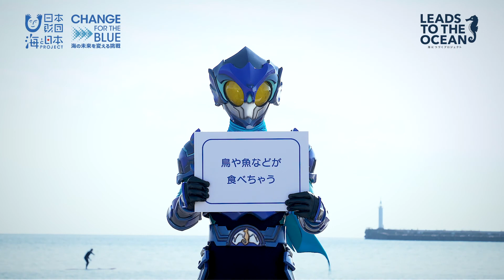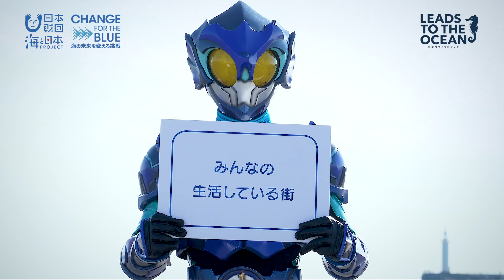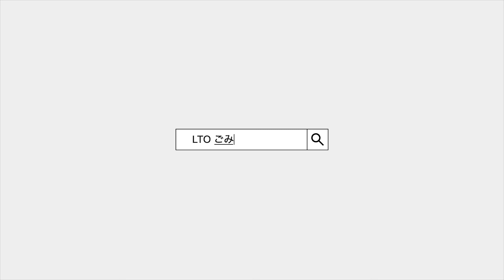セレッソ大阪を応援している皆さんへ！海洋戦士シーセーバーの海ゴミクイズ！！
海にゴミは行かせない！

海の平和を守り、海のピンチを伝える、NEWヒーロー・海洋戦士シーセーバー！
海ゴミ問題についてクイズ形式で出すから、みんなで一緒に学んでみよう！
・第１問
１年間でどれぐらいの量のプラスチックごみが、世界の海に出ているでしょう？

・第２問
海をぷかぷか漂うプラスチックは、どこにいくでしょう？

・第３問
海のごみはどこからやってくるでしょう？

■LEADS TO THE OCEAN〜海につづくプロジェクト〜（略称：LTO）とは
日本最大の民間財団として半世紀以上、海の問題や社会課題の解決に取り組んでいる『日本財団』と、
湘南・江の島にて14年間ビーチクリーンを行い清掃活動へのイノベーションを起こしてきたゴミ拾い団体『NPO法人 海さくら』を中心に、
プロスポーツ17チームと、ホームゲーム終了後（または試合前）、アリーナ周辺や街のゴミ拾い活動を行っております。

※LTOは、海と日本プロジェクトの一環として実施してています。

■海洋戦士シーセーバー（カイヨウセンシ・シーセーバー）
海の平和を守り、海のピンチを伝える、江の島生まれのNEWヒーロー！
今回、みんなに「海ゴミ問題」について知ってもらうために、クイズを考えてくれたんだ。
その正体はまだ不明だけど、きっと近いうちにみんなの前にあらわれると思う。
江ノ島でゴミ拾いをしているシーセーバーを見かけたら、ぜひ声をかけてあげてね！

■海と日本プロジェクト
さまざまなかたちで日本人の暮らしを支え、ときに心の安らぎやワクワク、ひらめきを与えてくれる海。そんな海で進行している環境の悪化などの現状を、子供たちをはじめ全国の人たちが「自分ごと」としてとらえ、海を未来へ引き継ぐアクションの輪を広げていくため、日本財団、総合海洋政策本部、国土交通省の旗振りのもと、オールジャパンで推進するプロジェクト。

■NPO法人 海さくら
 神奈川県の江の島で2005年から「目指せ！日本一楽しいゴミ拾い」をモットーに、ビーチクリーンを行い、清掃活動にイノベーションを起こしてきたゴミ拾い団体。
江の島に「かつて生息していたタツノオトシゴが戻ってくるくらいキレイにする」という目標をかかげ、体験・体感を大事にし「楽しく」「楽しめる」活動を継続しています。